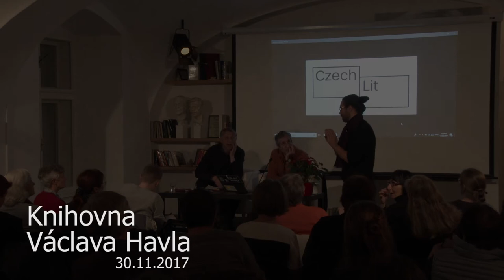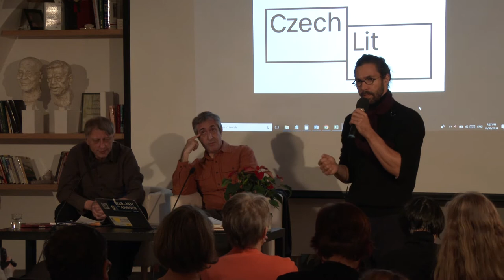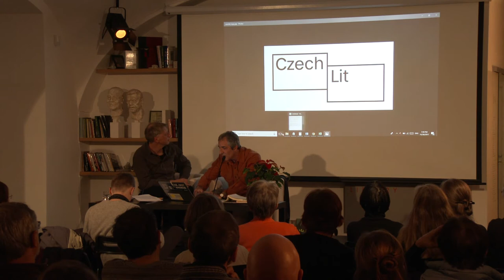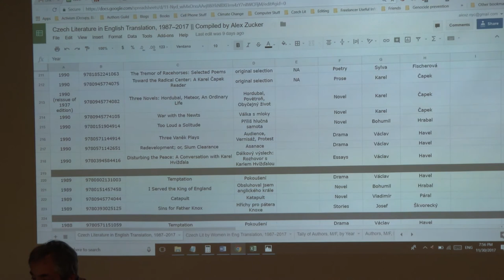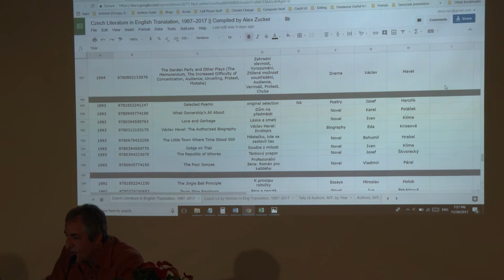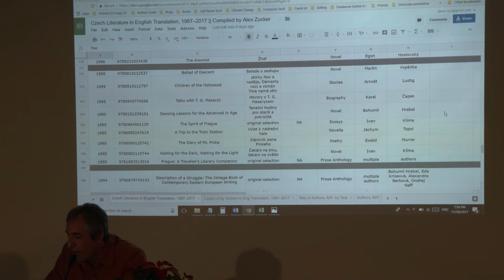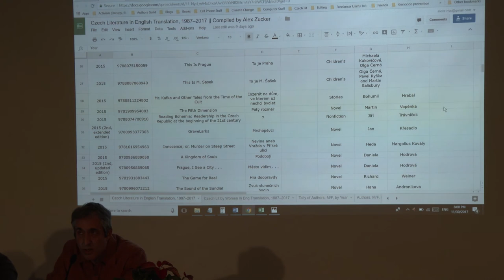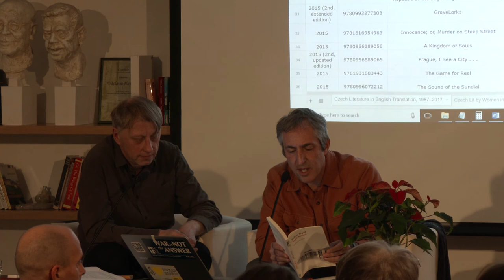Our Man in New York (30. 11. 2017)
Discussion with Translator Alex Zucker.

New York native Alex Zucker originally studied zoology and appeared headed for a career as a marine biologist. However, a visit to Prague shortly before the Velvet Revolution became a turning point in his life and he soon learned Czech and embarked on a career as a literary translator. Today he is one of the most prolific Czech to English translators and has won numerous awards for his translations. He has introduced Anglophone readers to the work of writers such as Magdalena Platzová, Tomáš Zmeškal, Patrik Ouředník, Jáchym Topol and Petra Hůlová, whose Three Plastic Rooms, translated by Alex, is coming out this November. How is contemporary Czech literature faring in the big, mercilessly competitive world of literature in English?

Writer Jáchym Topol conducted the debate with his translator.